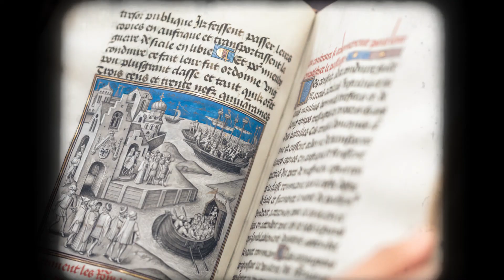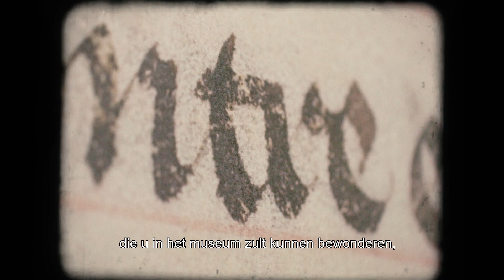Sneak peek van het nieuwe KBR museum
België verbergt al 600 jaar een schat: de Librije van de hertogen van Bourgondië.

De opening van het KBR museum, dat deze schat aan het grote publiek zal onthullen, stond aanvankelijk gepland op 15 mei 2020. Gezondheidsmaatregelen zorgden ervoor dat de opening moest worden uitgesteld naar 18 september.

Om de spanning nog wat op te drijven, hebben we voor u alvast een virtueel bezoek.